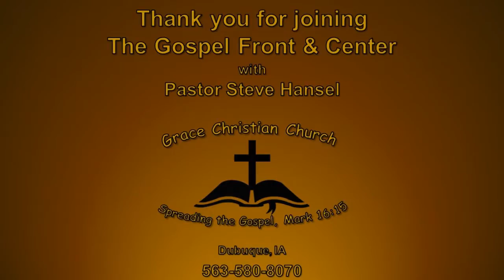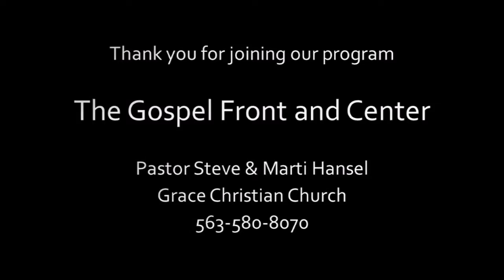Steve Hansel #131 "Principles of Interpretation" Feb 5, 2017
Do you want to know how to interpret the Bible Correctly?  This will help you.